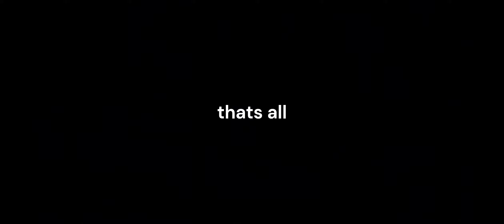The Ultimate Minecraft Roller Coaster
read the title. literally. just read it.

0:00 Flyover
11:31 POV
28:56 Outtakes